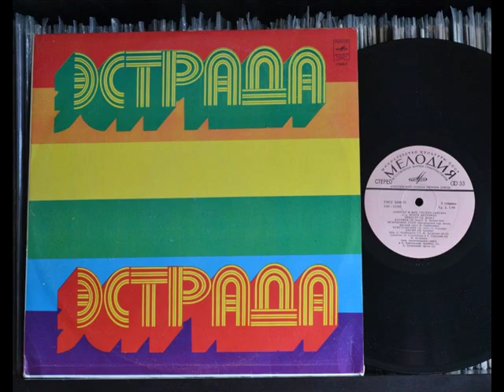IGOR PETRENKO * BIM SALA BIM & ANOTHER STAR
DJ BRONCO presents IGOR PETRENKO * BIM SALA BIM & ANOTHER STAR
Russian Soviet Jazz Disco Soul Funk Disko Stevie Wonder